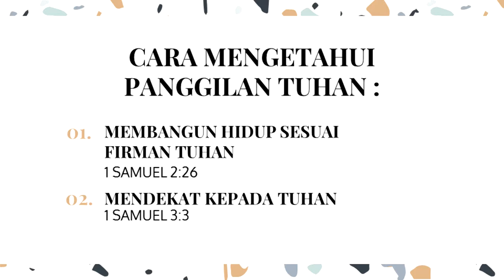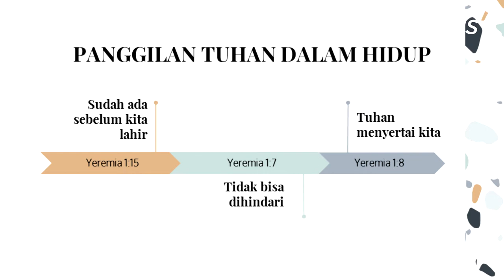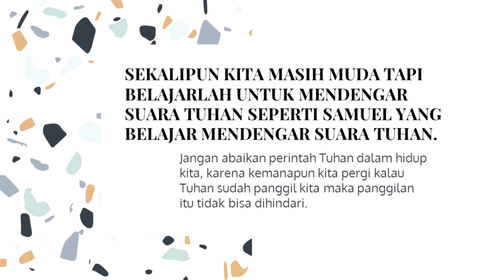GMS MAGELANG - CALLING - STEVANY KRISTIANA